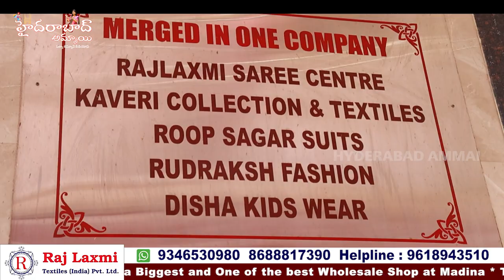Party wear Dress Material Collections || Hyderabad Madina Wholesale biggest Shop Rajlaxmi Textiles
Hi Everyone. Welcome to our Hyderabad Ammai channel. Today I am Exploring Raj Laxmi Textiles Pvt. Ltd Latest Dress Material Collection . This is One of the Biggest Wholesale Shop at Madina.We should Purchase Set wise. Retail purchases not available.Transport facility available for Rs.10,000 Purchases. Here All Kinds of Women's Wear Collections Available like Sarees, Kurtis, Leggings, Dupattas,Dress Materials, Party Wear Dresses ,Kid's Wear, Nighties & Fabric Collections.

Address:
21-1-471 & 471/1,Rajlaxmi Textiles House, High court Gate no -5, Opp. Lane Second Left, Rikab Gunj, Near Madina Circle, Hyd-2, T.S

         Your's
  Hyderabad Ammai😍
  Keep smiling🤔😃